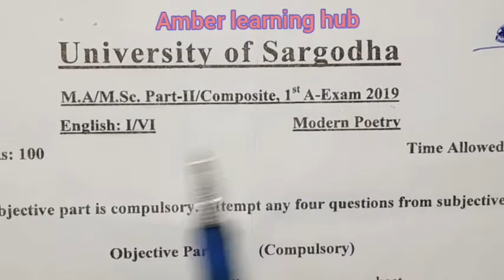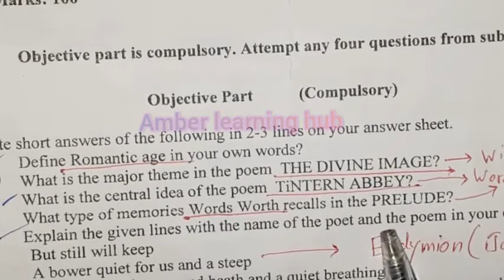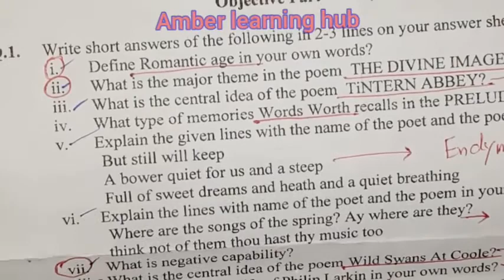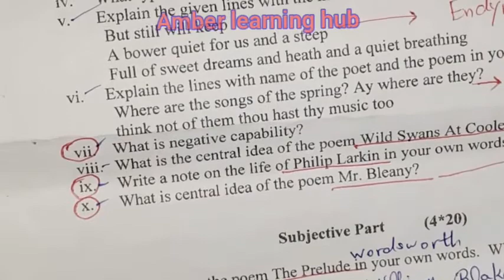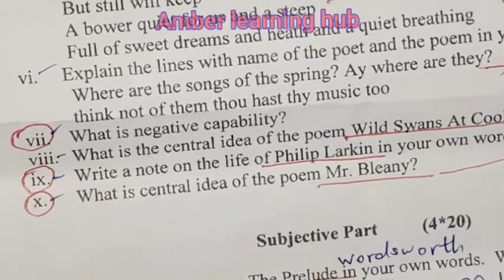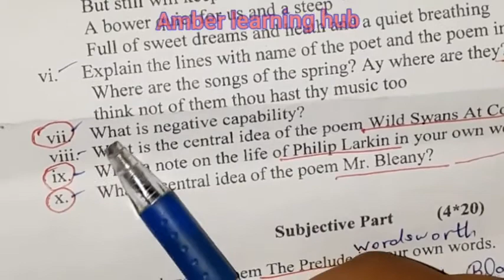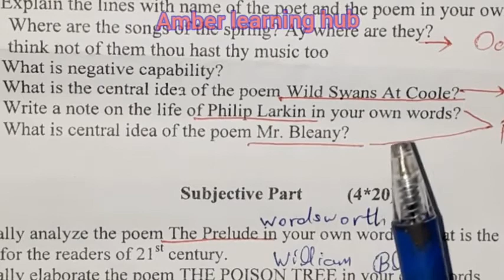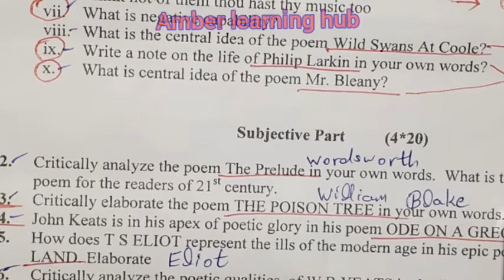M.A ENGLISH POETRY 2019 SOLVED PAPER|| UOS PAST PAPERS SOLVED